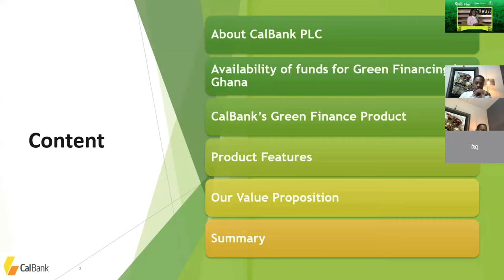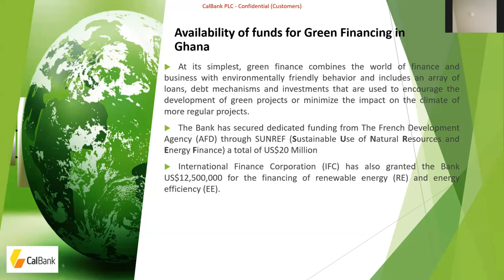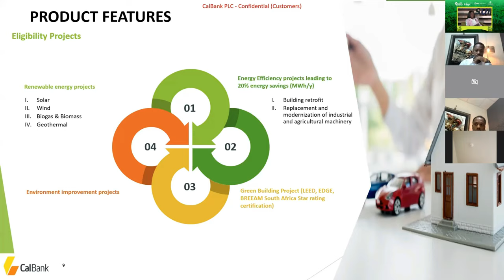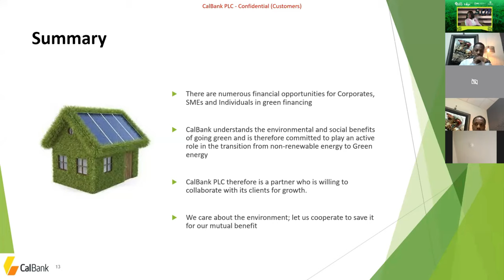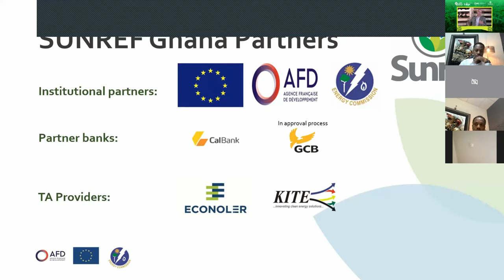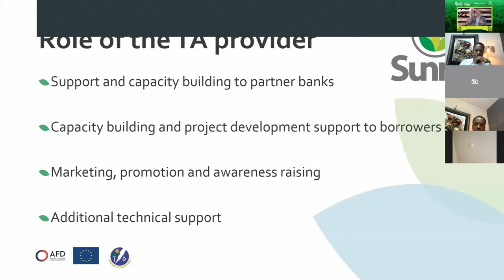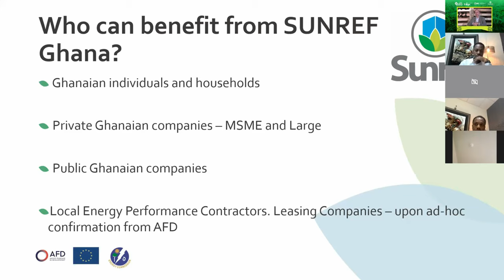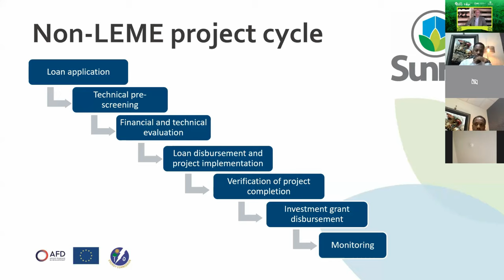CalBank Green Finance Options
Playback - 4th Ghana Green Building Summit 2021

Presenting their Green Finance options, CalBank shared an array of loans, debt mechanisms and investments products they offer to encourage the development of green projects. They also provided details of their partnership with the SUNREF Program which aims at supporting Renewable Energy (RE) and Energy Efficiency (EE) projects.

Welcome to Green Living with Yecham Property Consult